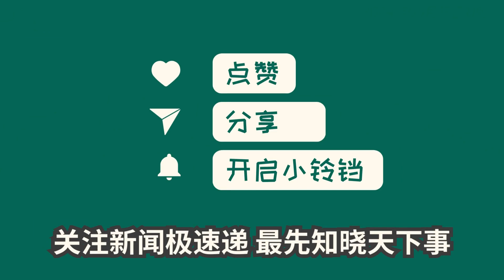中国新闻04月12日11时：拜登承诺将用核武器保护日本，日本民众：这是走向战争不归路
美日领导人会晤，强调全球安全伙伴关系目标，引发地区关注。专家表示，日本向美靠拢增加不稳定，呼吁保持与邻国和平。日本民众反对政府扩军，担忧重走历史战争之路。请加强历史反省，避免步入危险道路。露律师高山俊吉表示，绝不容忍侵略性战争爆发。希望和平稳定发展，保护自身利益。【报道完毕】